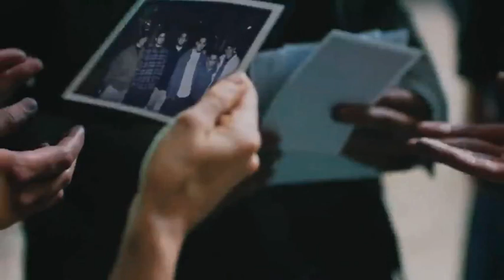Linkin Park - Lost in the Echo (Instrumental with hook/Chester Solo/No Rap)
Another solo edit for the Soldiers. :) The two thumbnails I use showcase photos of the band that you otherwise might not have noticed. :) (They didn't actually feature in the video so I didn't have a good Chester shot, unfortunately. :( )

Made with Audacity 2.1.0